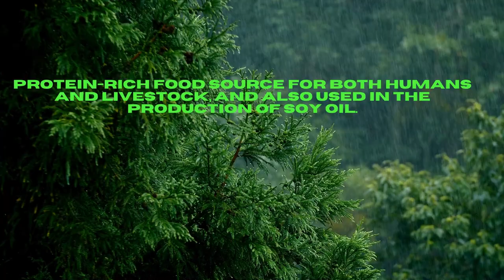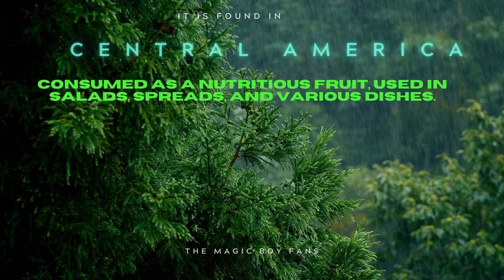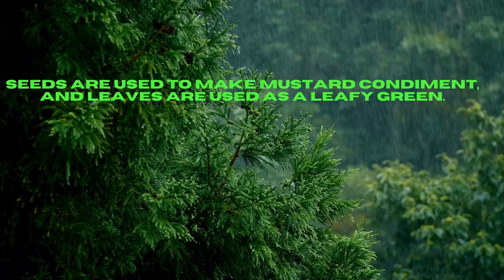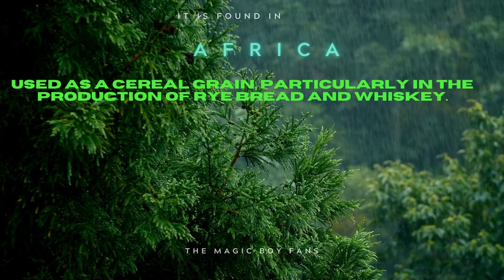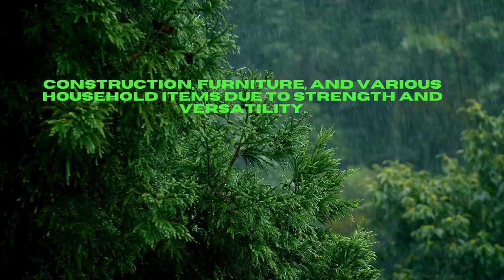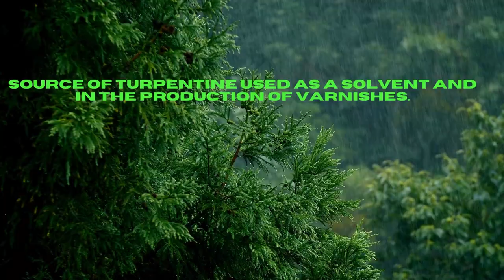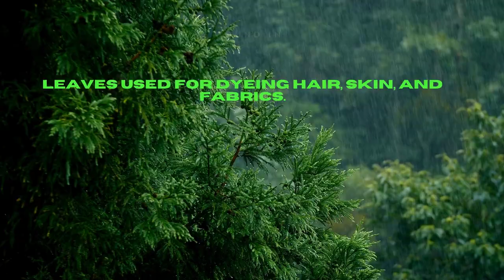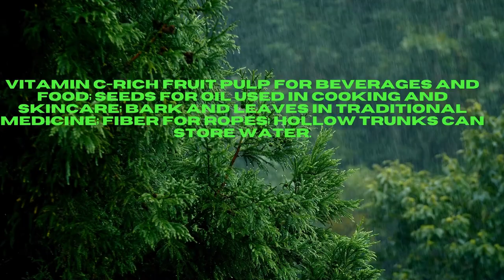Plants and their uses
Another helpful video for students who study Botany and Biology. Not only for them but also the students who love to improve their general knowledge may use this to learn about plants.